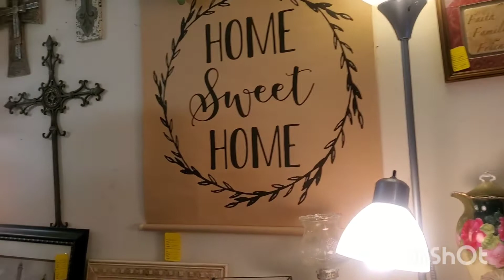Filipina Living Simply in America 🇺🇸 Look what I got at memorable shop